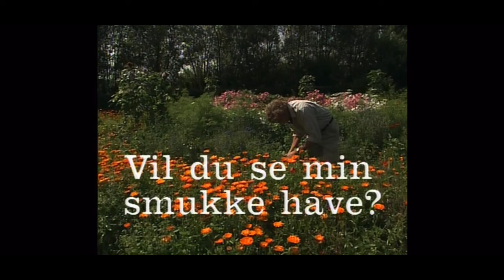Kim Larsen besøger Søren Ryge (2003)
Kim Larsen besøger Søren Ryge i programmet “Vil Du Se Min Smukke Have?”

Fra DR, August 2003